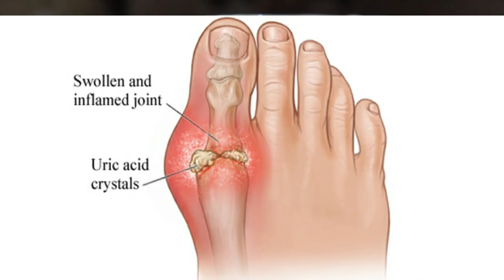Uric Acid में वरदान है ये घरेलू दवा, बॉडी से यूरिक एसिड बाहर UricAcid, Joint Pain, Gout Treatment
यूरिक एसिड को जड़ से खत्म करने के लिए बस ये एकमात्र उपाय ही काफी है  Uric Acid Treatment Home Remedies